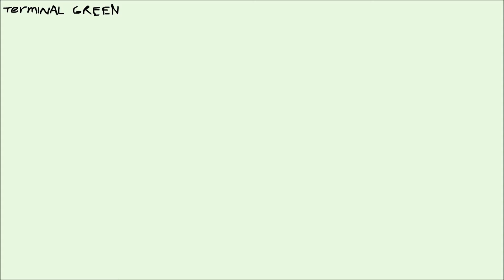Well i just gave up on this ( ANIMATION?? )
well
wow

hamilton junk please help

also i just completely gave up